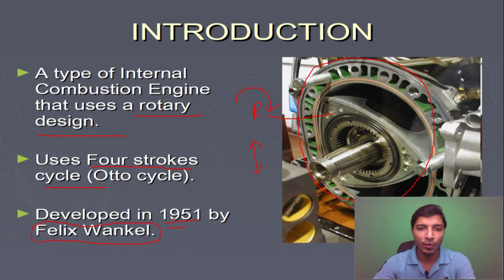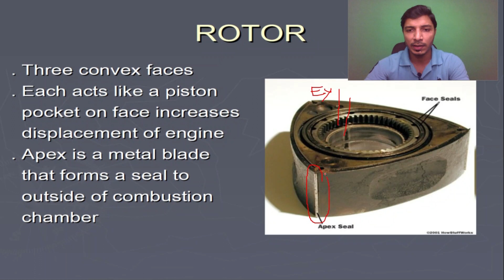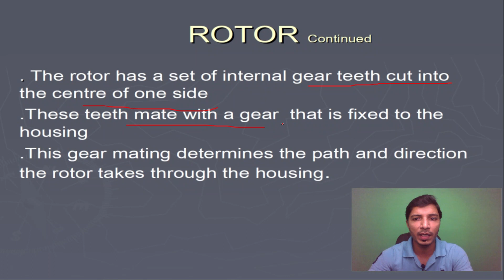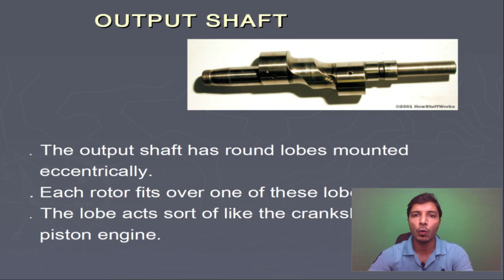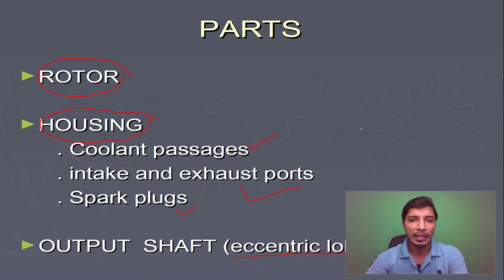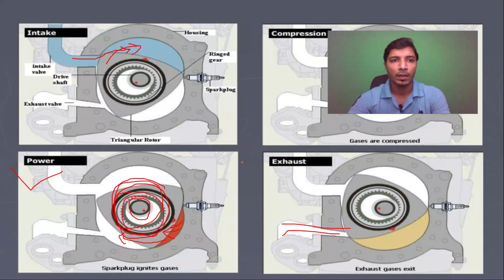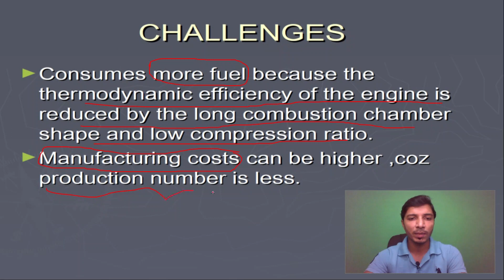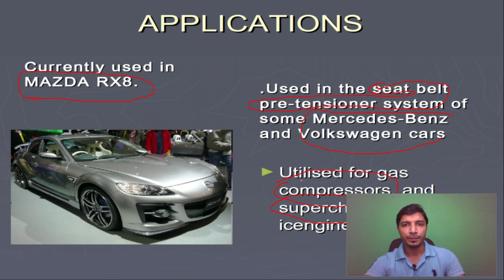Rotary Engine II Wankel Engine II Rotary Wankel Engine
Constructional details and working of Rotary Wankel Engine are well explained in this video